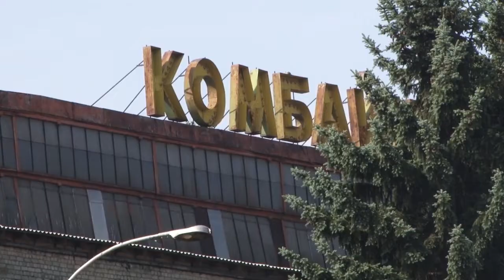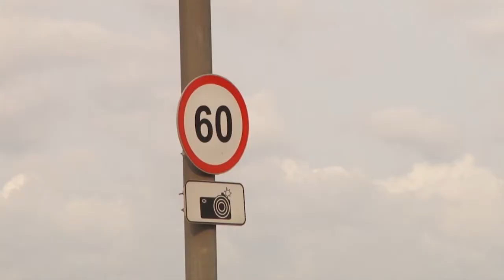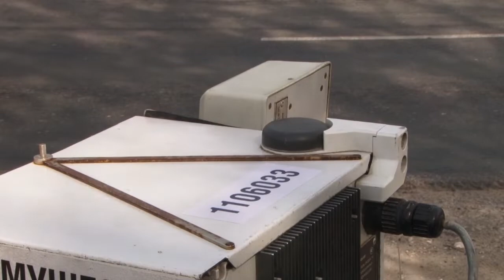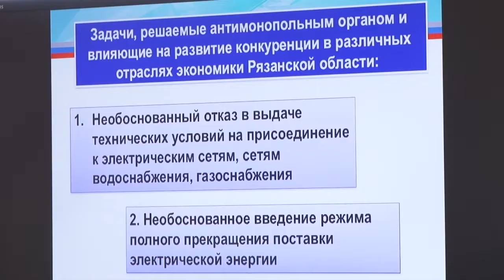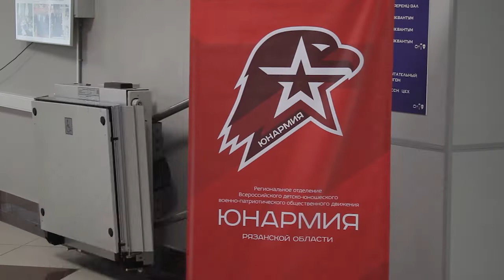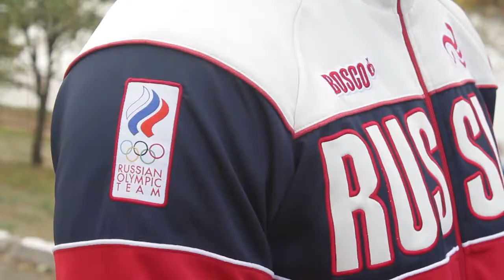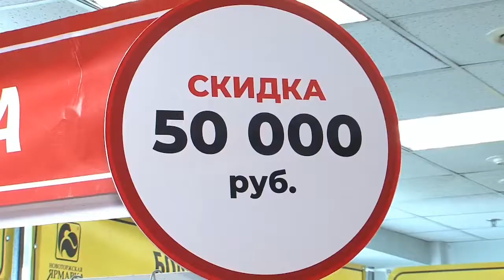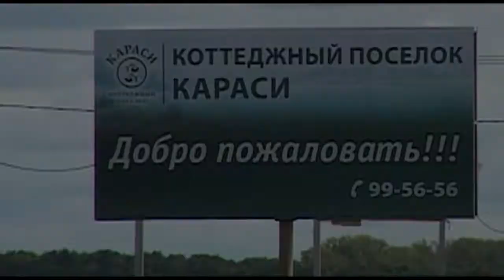День города - новости Рязани 13.09.18